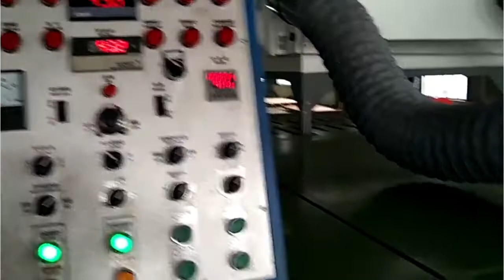Best quality bolt making machine supplier-Rainbow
Automatic bolt making machine is a specialized machine with high precision,high productivity and more automation among metal forging machinery. Cold forging machine is used to produce different kinds of bolts, nuts and other metal parts in fastener industry.